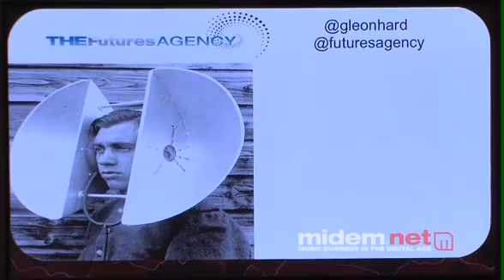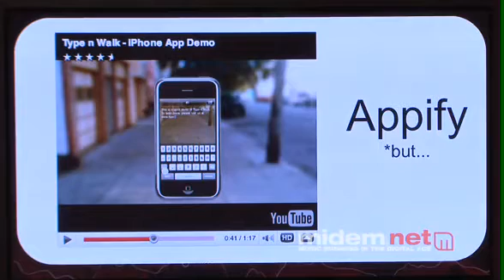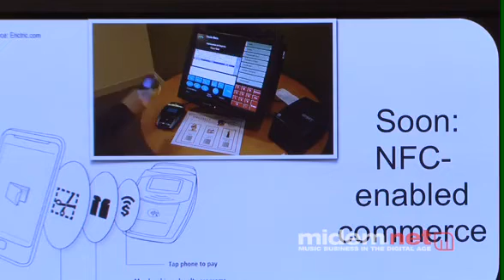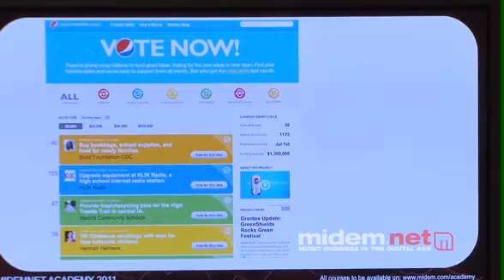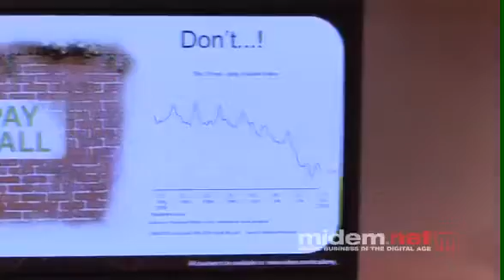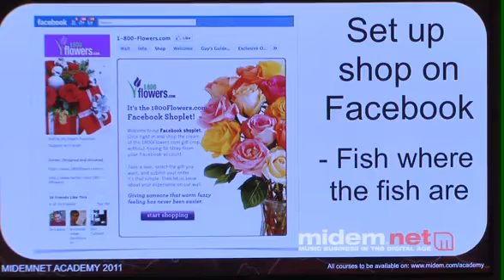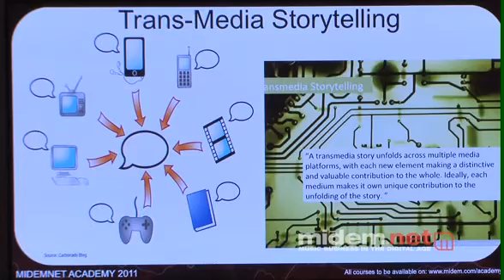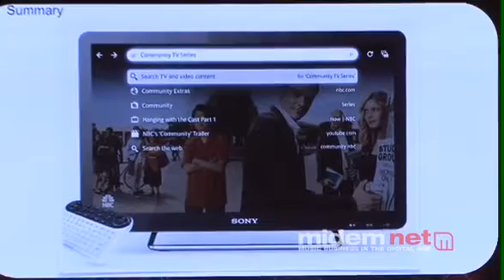Futurist Gerd Leonhard: MidemNet 2011: Innovation - music industry learns from other industries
This is the complete video of a 55 minute talk / session during the annual MIDEM music conference in Cannes, for more details (and the PDF from the slideshow). The presentation outlines some interesting innovations from other industries and presents some ideas how these concepts could be transferred to the music industry, touching on branding, marketing, technology etc. ; I think you'll enjoy this. for PDF